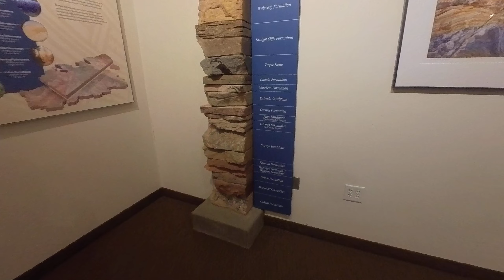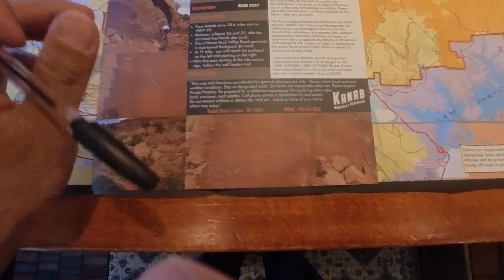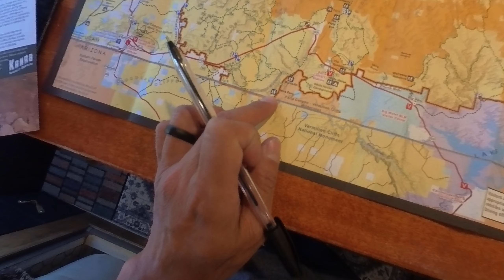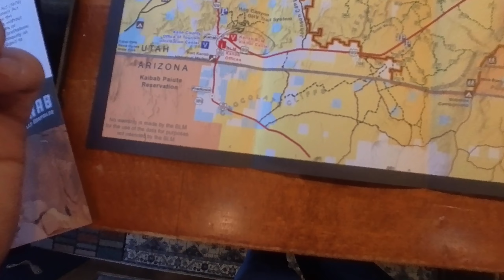South Utah boondock camping | A Van Life Family Vlog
We’re in St. George Utah, and we stayed at a beautiful BLM land to camp last night, right outside the city. We did our morning thing at the site before heading out. Unfortunately, Spencer fell on his face while riding his little bike and got his face bruised and scratched up.

We left St. George while Spencer took his nap, and we made our way to Kanab Utah. After visiting the visitors center and speaking with the ranger, we had a good idea what we wanted to do (tomorrow). We camped nearby in Hog Canyon, and hung out in site in our van.